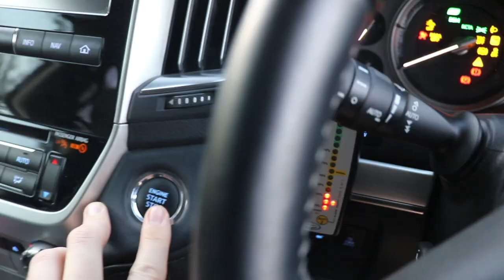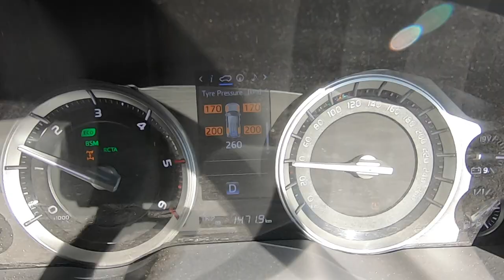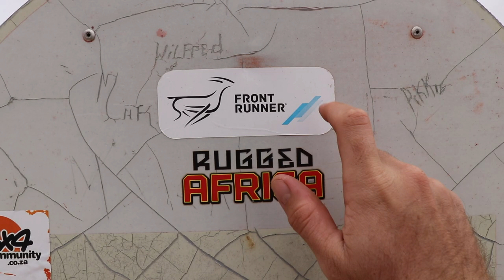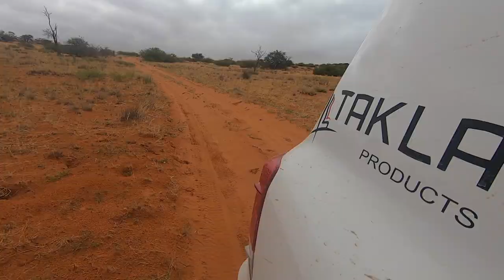Kalahari Safari!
Heading North!

In part 2 of our kalahari adventure we head north from Nossob Restcamp and encounter a lot of water on the track before reaching Gharagab Wilderness camp for an unfenced bush experience, I hope you enjoy the video.

Music

CAMERA SETUP

ACCESSORIES

FAVOURITE GEAR USED